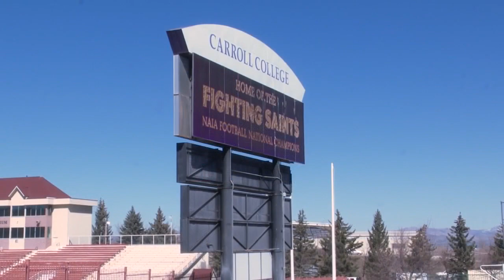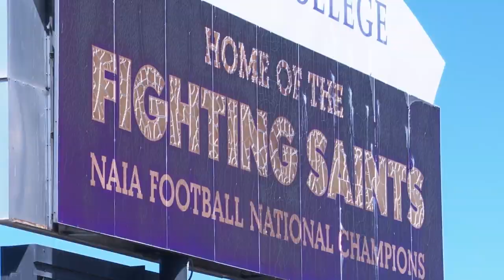Carroll College continues renovations